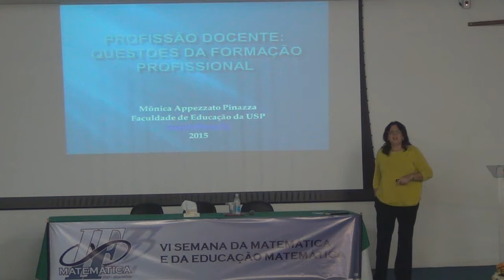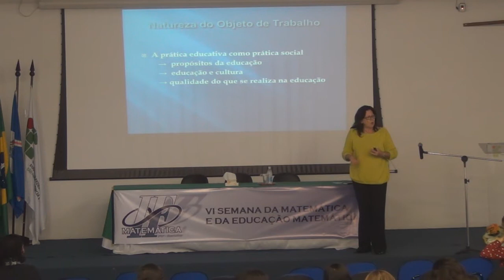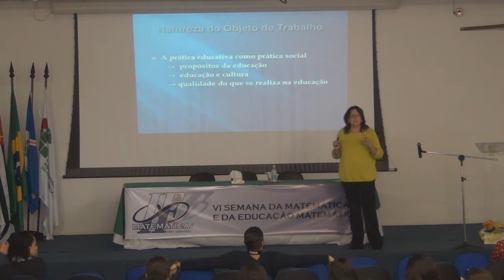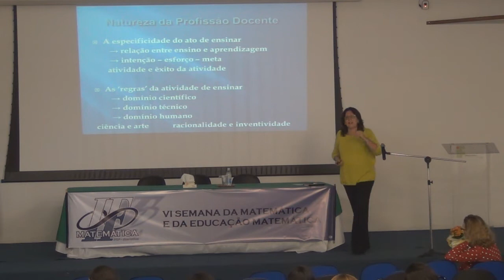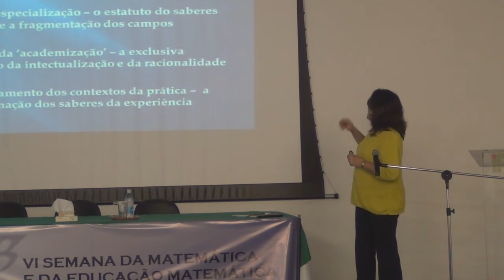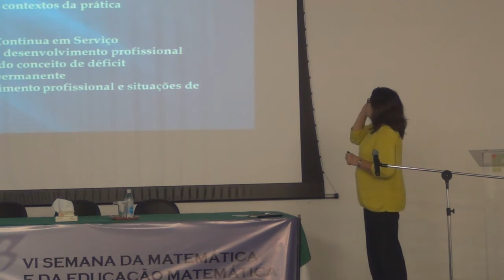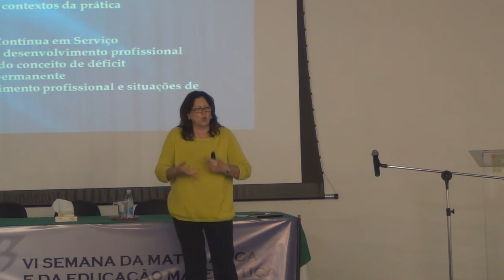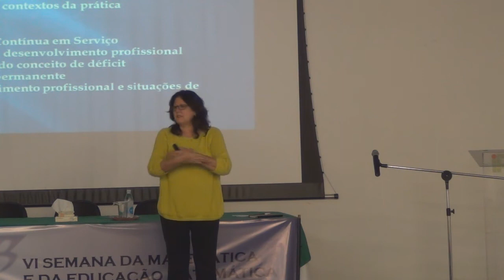Palestra: Profissão Docente: questões da formação profissional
Profa. Dra. Mônica Appezzato Pinazza (FE-USP)